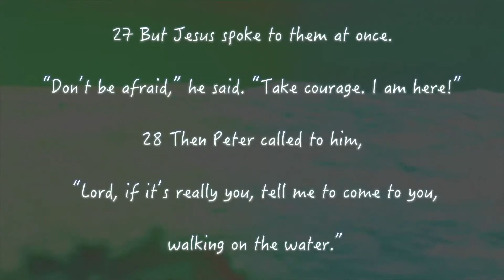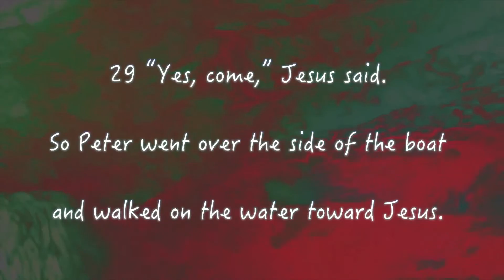Walk on the water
At the end of the day, it is all about focus and if your focus is on Christ you will overcome any circumstance.